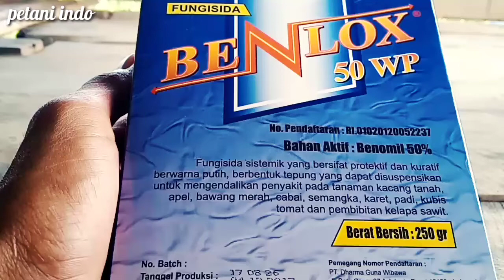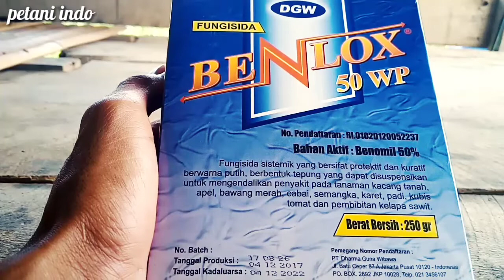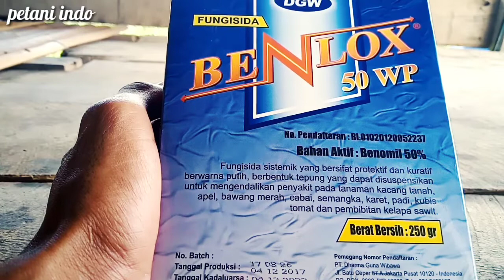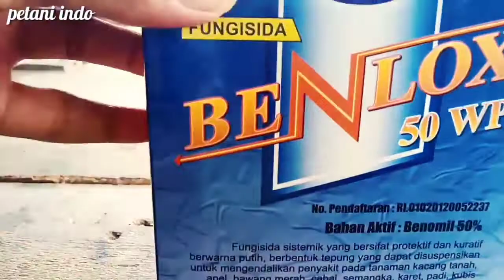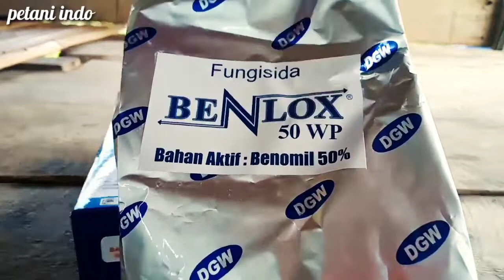TERBONGKAR!!! ini penjelasan dan manfaat fungisida benlox 50 wp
penjelasan dan manfaat fungisida benlox 50 wp